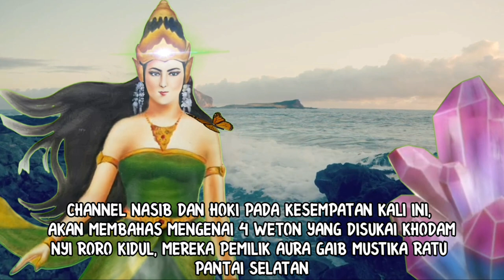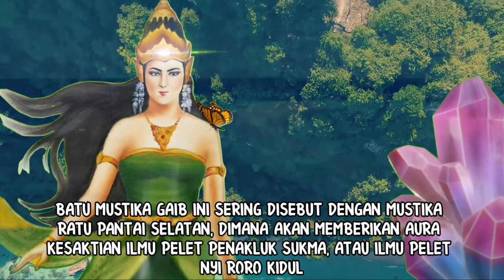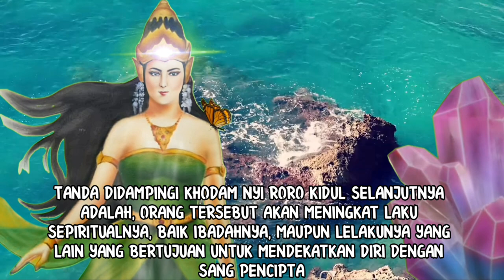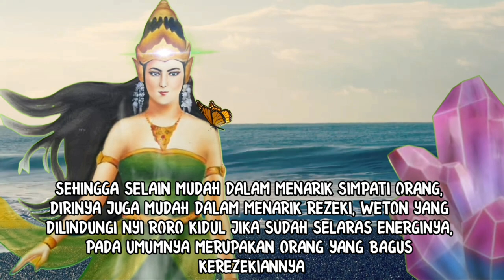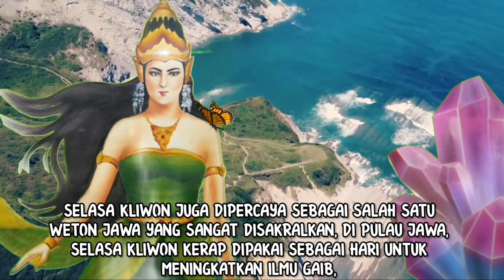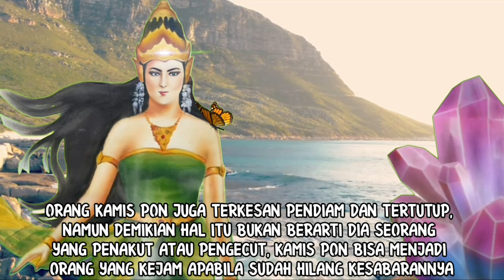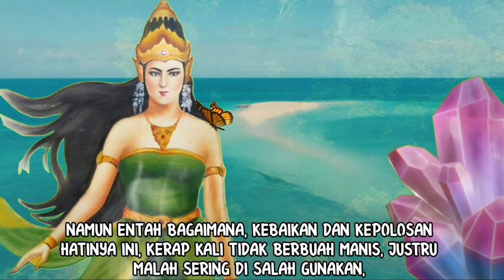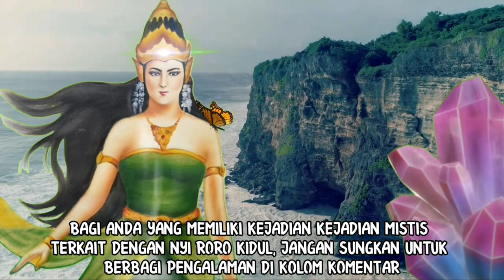4 WETON YANG DISUKAI KHODAM NYI RORO KIDUL_PEMILIK AURA GAIB MUSTIKA RATU PANTAI SELATAN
4 WETON YANG DISUKAI KHODAM NYI RORO KIDUL_PEMILIK AURA GAIB MUSTIKA RATU PANTAI SELATAN

Video ini berisi mengenai 4 weton jawa yang dianggap mempunyai aura gaib dari batu mustika ratu pantai selatan. Hal itu dikarenakan 4 weton tersebut didampingi oleh khodam nyi roro kidul yang sakti mandraguna.